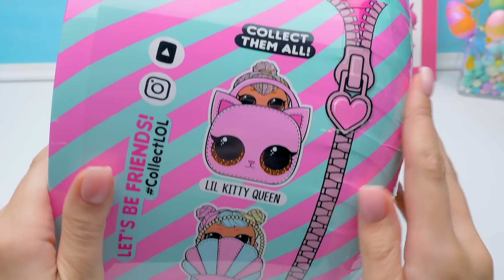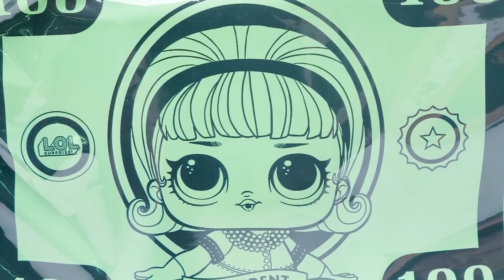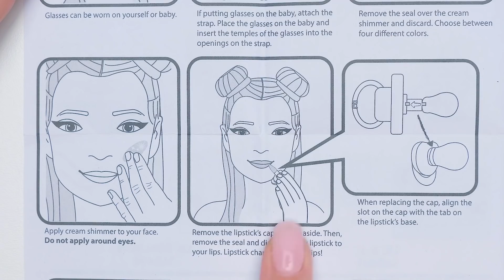巨大なリル・シスターとアクセサリーの開封| LOLサプライズ！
LOLサプライズに新しいメンバーが加わったんだ！その名もウララ・ベイビー・シリーズのファミリー・リル・DJ！何がそんなにユニークなのか知りたかったら、スライムのサムと友達のスーがサプライズを開けるのを見てみよう。今回はサムが全てを実況中継してるから、何も見逃すことはないはず。

このセットでは、LOLサプライズの人形のアクセサリーを作ることが出来るんだ！とてもファッショナブルなので、凄くビックリ。スタイリッシュなメイクやアクセサリーやクールなホットピンクのケースも付いて来るよ。

リル・DJの人形は、ラジカセのバッグの中にサウンドボード型のおしゃぶりのネックレスなどの、音楽をテーマにしたアクセサリーが付いてくるんだ。そしておしゃぶりには色が変わるリップグロスが付いてるから最高。携帯電話の中にはもっと化粧品が入ってて、4色の中から選べる顔のクリームが入ってるし、スタイリッシュなサングラスまで付いて来る！自分でも使えるし、人形にかけることもできるんだ。グリッターの入った綺麗なボトルも見てみてね。

スーはメイクのセットを全部持ってるけど、時々LOLをテーマにしたメークをするのも楽しいかもしれないよね？サムも大賛成してるし！

OPENING THEME
Title: Cuckoo